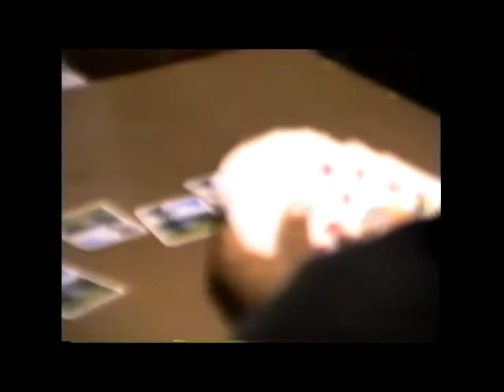1993 ADFJ Meeting May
We can never forget. Remember you aren't promissed tomorrow. Show your family love when you can. Aunt Sylvia's 69th Birthday